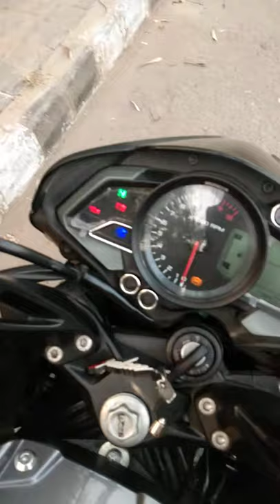shortvideo disc brake lock | best bike disk lock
disc brake lock
bike front wheel lock
disk brake jammed
grip lock motorcycle
disk lock removal
kryptonite disc lock
disc lock test
anti theft bike lock
bike lock alarm
disk lock for bike
disk lock windows 10
disk lock review
disk lock for scooty
disk lock for scooter
disk lock price